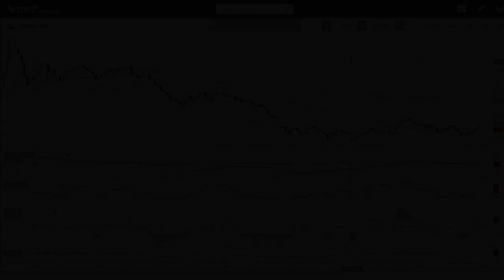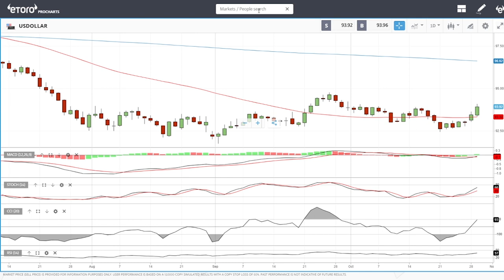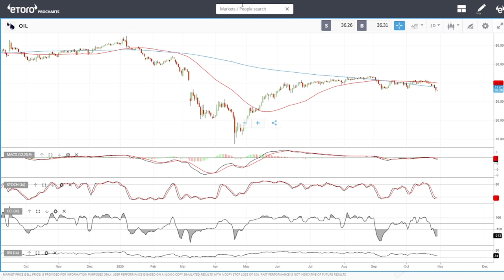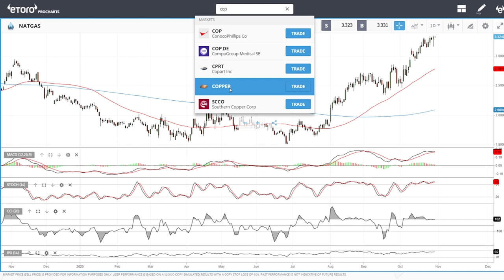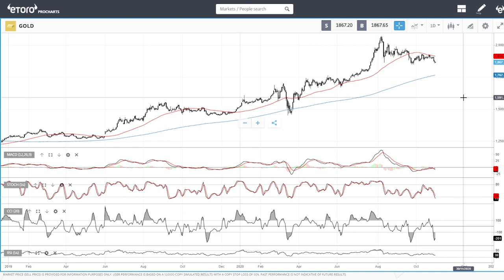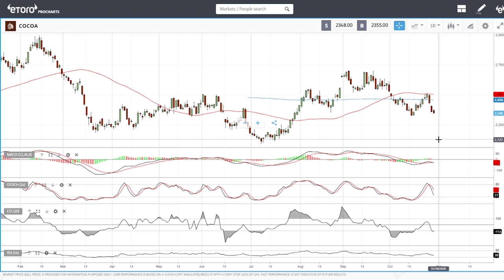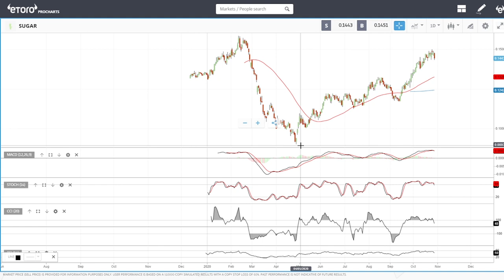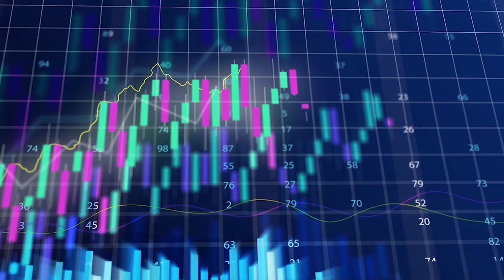WTI oil, natural gas, gold, silver, copper, cocoa, sugar and wheat forecast for October 30, 2020